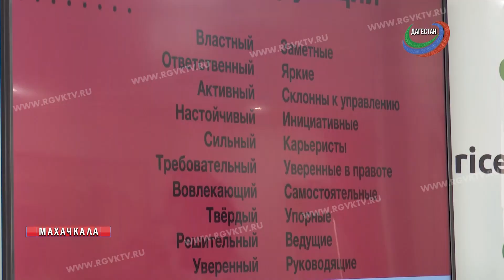В Дагестане прошла конференция с участием крупных продавцов автомобилей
В Дагестане прошла конференция с участием крупных продавцов автомобилей с пробегом. В регионе она проходит во второй раз. В этом году число участников увеличилось в 4 раза, и составило порядка 200 человек со всех регионов России. Организовал конференцию дагестанец  Гаджи Курбанов.